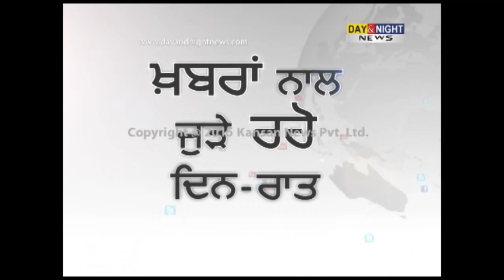Starcast of Punjabi film 'Mitti Na Pharol Jogiya' visit Chandigarh